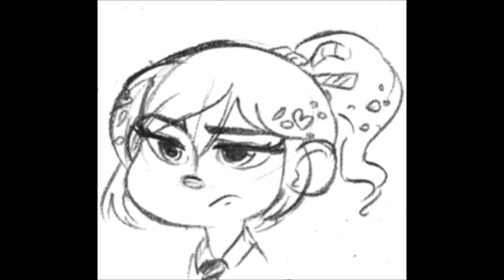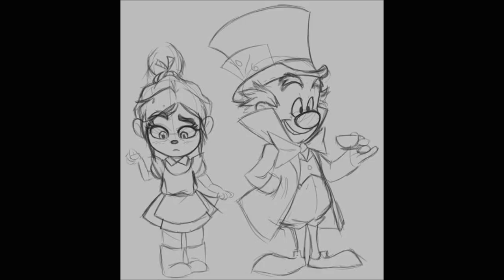=(Strange things Vanilla=(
Just a video to show you what Vanilla is going through within her game everyone turning on her even at times her own sister gets a short fuse